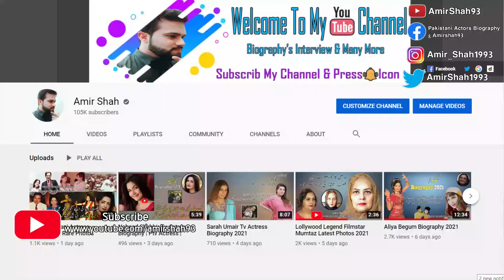25 Pakistani Actors Who Worked In Bollywood Movies